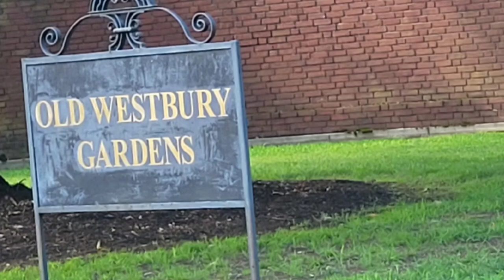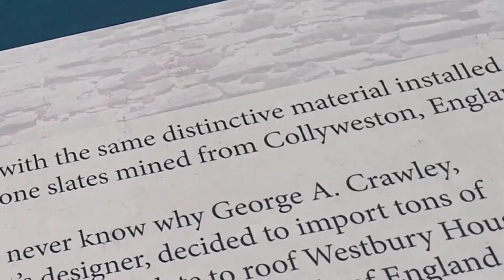visited old Westbury garden house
Westbury is a village in Nassau County, on Long Island, in New York, United States. The population was 15,404 at the 2020 census. The Incorporated Village of Westbury is in the Town of North Hempstead. It is located about 18 miles east of Manhattan.
The first settlers arrived in 1658 in the region known as the Hempstead Plains. Many of the early settlers were Quakers.

Westbury's Jericho Turnpike, which provides connection to Mineola and Syosset as well as to the Long Island Expressway (or LIE), was once a trail used by the Massapequa Indians. As far back as the 17th century, it served as a divider between the early homesteads north of the Turnpike and the Hempstead Plains to its south. Today, it serves as a state highway complex.